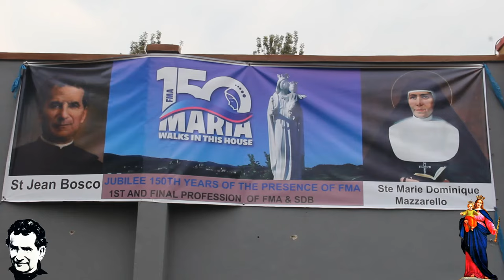CATHOLIC CHURCH-SALESIANS and FMA SISTERS KIGALI RWANDA FIRST PROFESSION AND PERPERTUAL VOWS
Video zafashwe na Ange de la Victoire Dusabemungu.